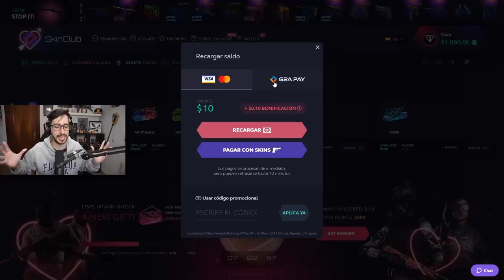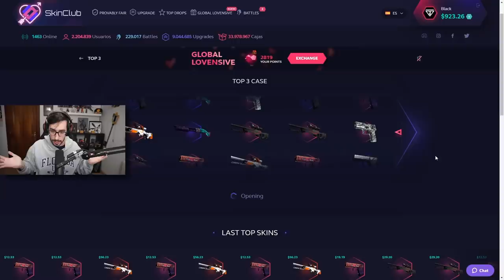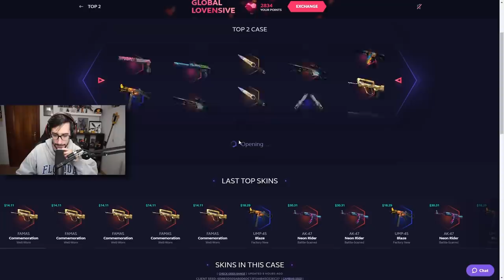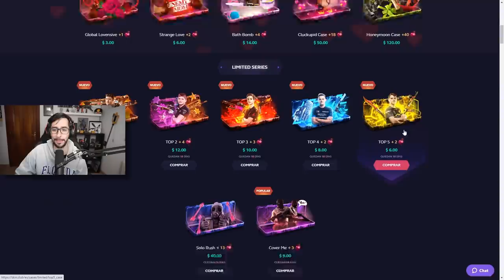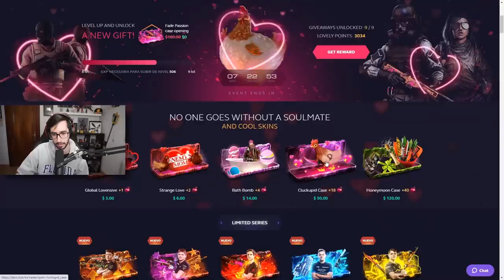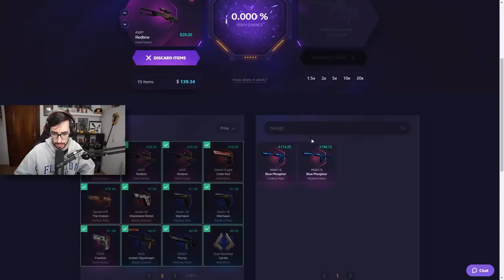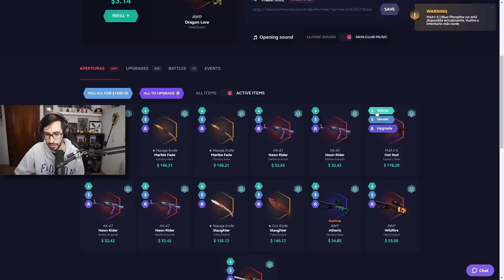CAJAS DE CS: GO BASADAS EN INVENTARIOS DE JUGADORES PROFESIONALES